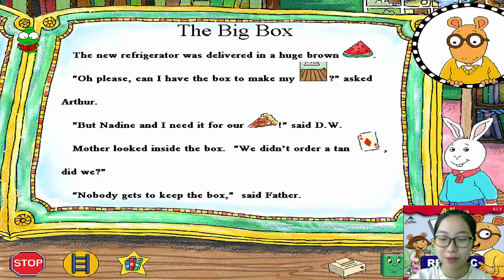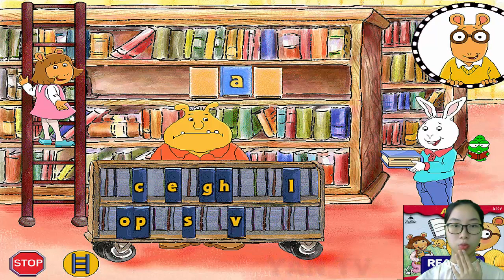Arthur's Reading Games - Yan TV Game PC